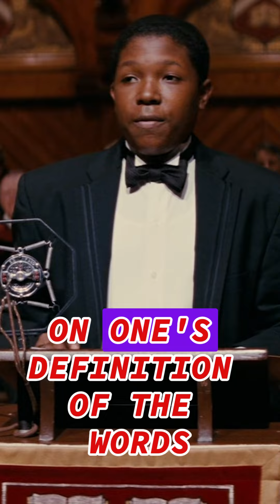THE GREAT DEBATERS.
Civil disobedience is a moral weapon to fight against injustice.
facts can only be determined by engaging into debate that brings illuminations.